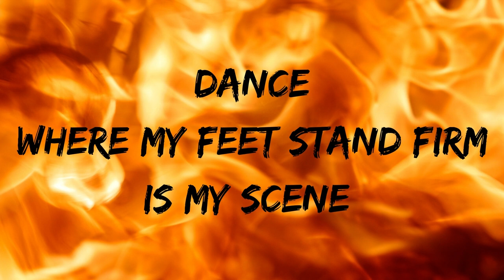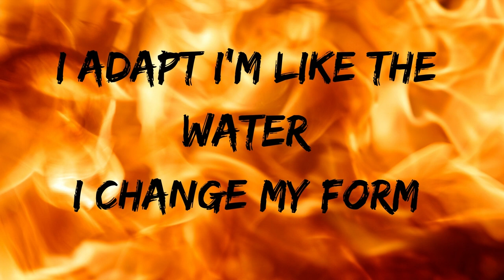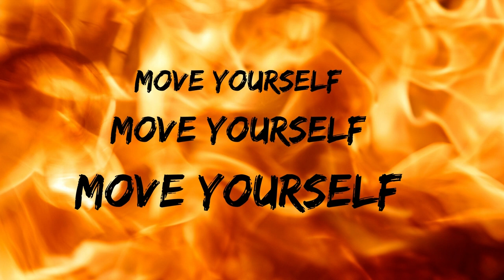INSTIGATOR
Pass it on! Did you like it? Share it! Let’s share it far and wide together- thank you.

We do this independently together with You.
Be an instigator:)

Lyric Video

Anna Christoffersson and FREELEVEL Orchestra perform their original song Instigator.

Lyrics: M. Alexander
Arr: Anna, Rasmus Blixt, Jonas Jurström

Share and comment - we love to hear your thoughts!

Totally independent music - let's share it far and wide.
All contributions are so appreciated.

Recorded by: Rasmus Blixt
Drums: Rasmus Blixt
Guitar: Jonas Jurström
Bass: JHL
Vocals: Anna Christoffersson

Lyric Video by: Anna Christoffersson

Cover art by: Anna Christoffersson